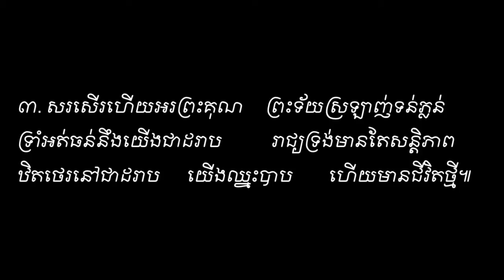Praise and Give Thanks Sound Vol #11. សរសើរហើយអរព្រះគុណ Sound Vol#11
សរសើរហើយអរព្រះគុណ Sound Vol#11​ ។ ទំនុកខ្មែរបរិសុទ្ធ